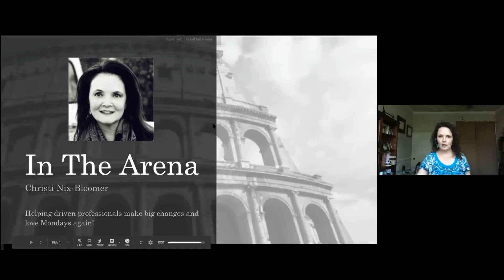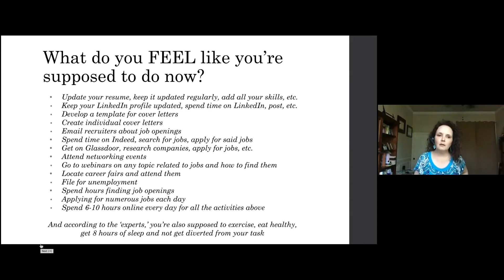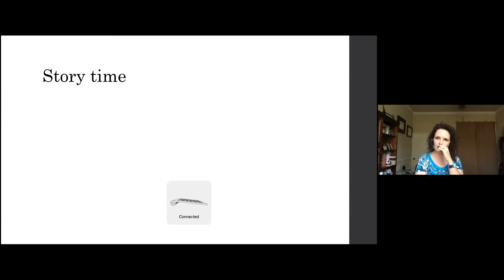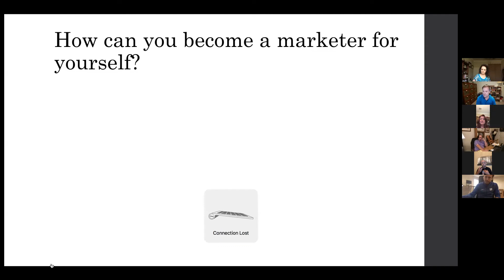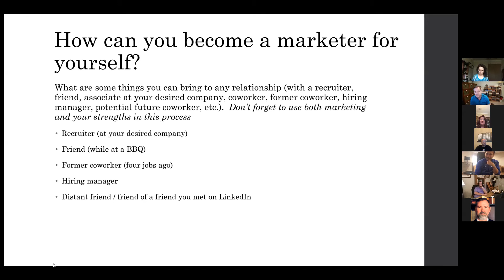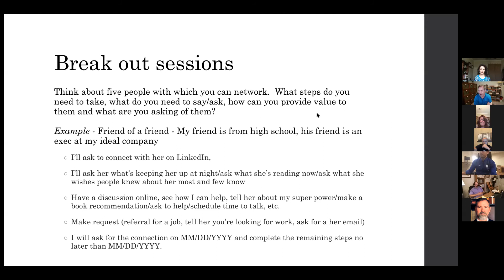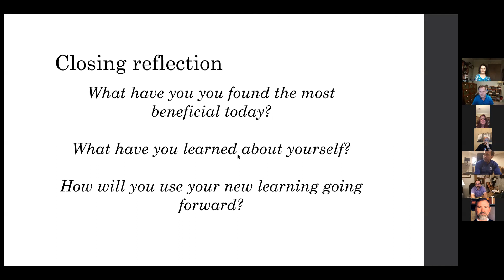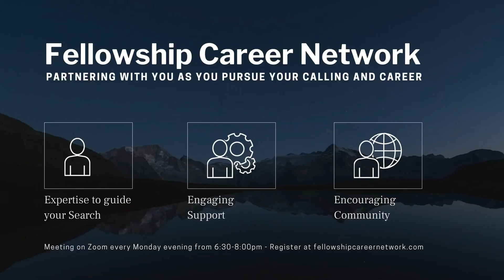Let's Talk Networking with Christi Nix-Bloomer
Christi Nix-Bloomer group coaches Fellowship Career Network members into intentional networking that will serve you during you job search and career.

Join Fellowship Career Network each Monday night at 6:30pm CT.  It's completely FREE.  to receive the zoom link via email.